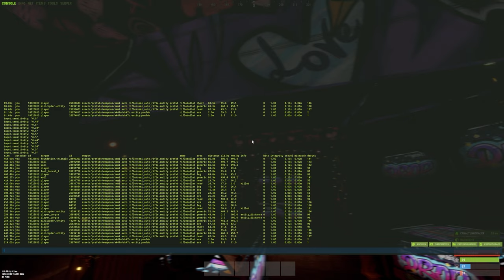Die härteste Art Rust zu Spielen - Rust Deutsch Movie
in diesem Solo Rust Movie geht es drunter und drüber. Nach diesem Rust Survival Abenteuer kann ich sagen, es war mein Bester Solo Wipe in Rust.

Server:
Der PausenBrot Rust Server:
[GER/DE]Pausenbrot
Solo - Duo - Trio - Quad
Weekly Map Wipe / Beweekly Full Wipe (Freitag)
Pur Vanilla / Crate Timer 10 Min
to join press F1 and type:
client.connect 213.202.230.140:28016